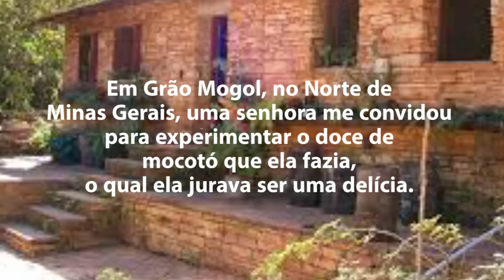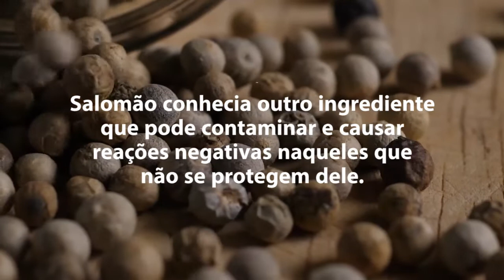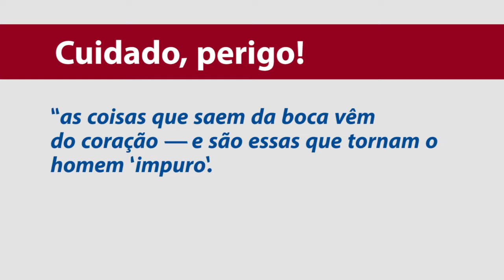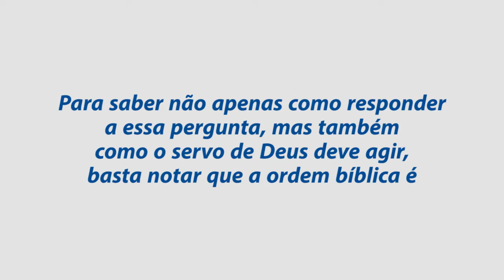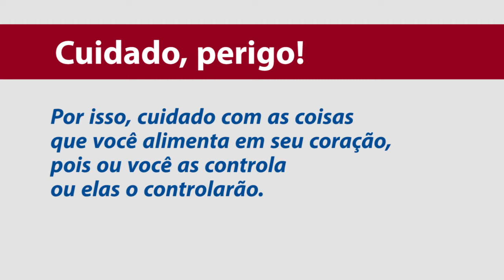LIÇÕES DO ALTO | Provérbios 4.24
Mensagens devocionais em áudio e vídeo, escritas pelo Pr. Thomas Tronco e narradas por Amorim Leite, da Igreja Batista Redenção.